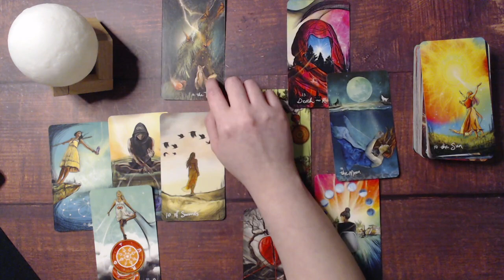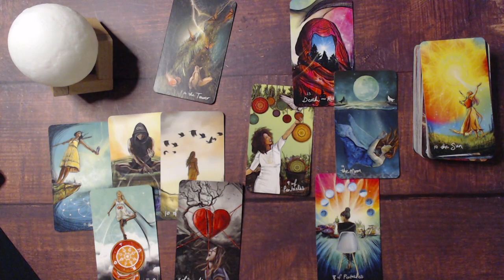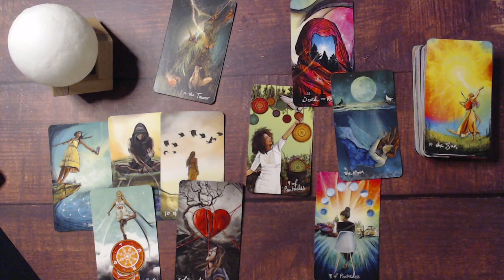GEMINI MARCH 2021 LOVE INTUITIVE TAROT READING & PREDICTIONS